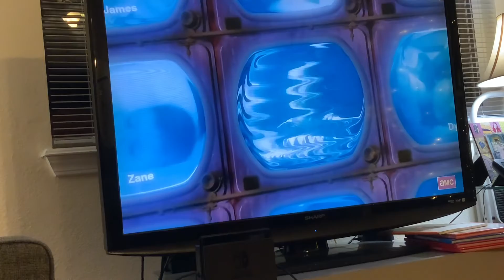I didin’t do it